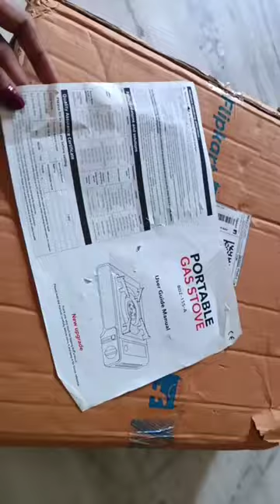camp stove (burner) easy to carry outside occasions , spray or cilender